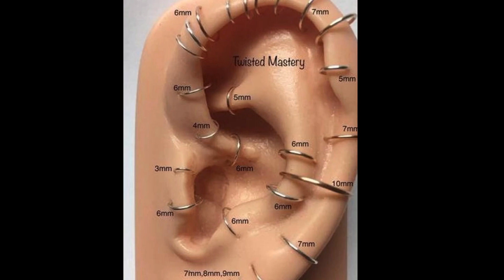Piercing. Piercing Ideas. Trending Piercings Jewelry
Piercings. Piercings Jewelry Ideas  trending Jewelry ideas